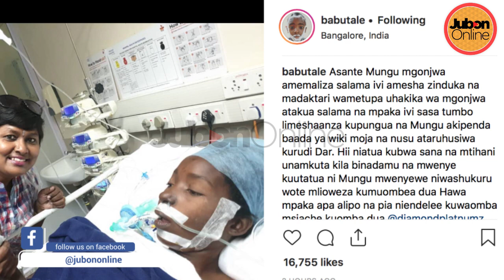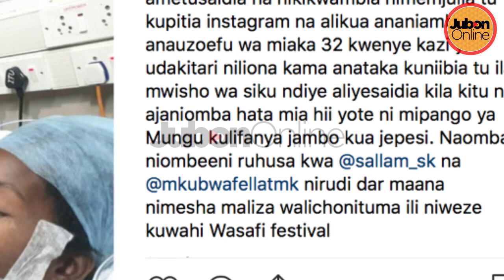HAWA Wa Diamond Azinduka Baada Ya Operesheni kubwa/Hali yake/Madaktari wazungumza!!